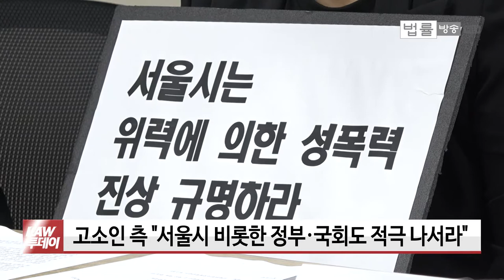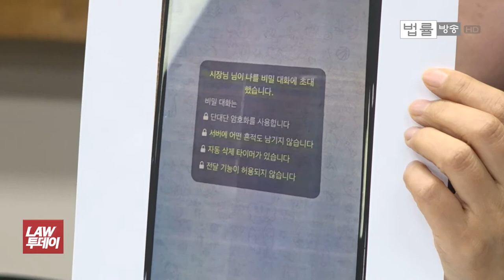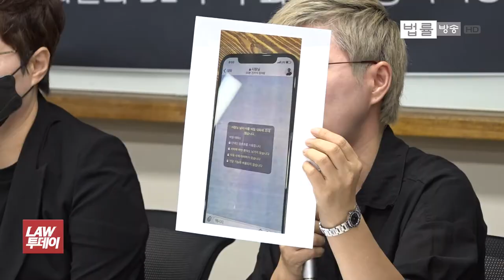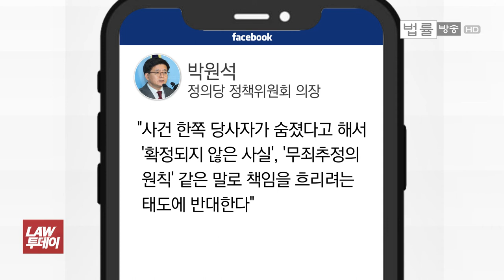박원순 성추행 혐의 고소 사건 통합당·정의당 같은 목소리... “공소권 없음 종결 안 돼” / 법률방송뉴스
[법률방송뉴스] 오늘(14일) ‘LAW 투데이’는 박원순 전 서울시장 성추행 고소 사건 관련한 보도 집중 전해드리겠습니다.

어제 고소인 측에서 기자회견을 열어 성추행 사건에 대한 진상규명을 촉구했는데요.

야당인 미래통합당은 특검과 국정조사까지 언급하며 파상공세를 펴고 있고, 정의당도 공소권 없음으로 사건을 종결해선 안 된다는 입장입니다.

신새아 기자가 먼저 어제 고소인 측 기자회견 내용과 정치권, 시민들의 반응을 전해드립니다.